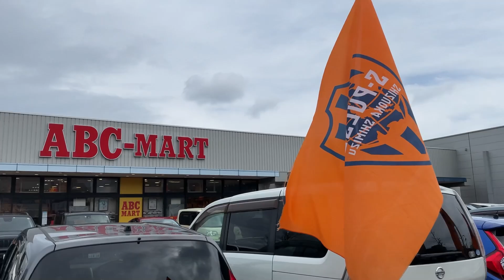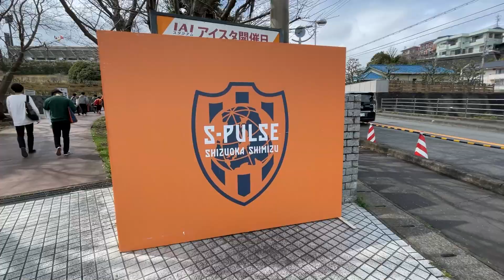【Vlog】最高クラスの相手に最前列で観戦したら選手が間近で半端なかった20歳一人暮らし大学生の一日｜アイスタ応援日記【清水エスパルス×ヴィッセル神戸｜Jリーグ】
🔸神戸戦の試合感想動画はこちら！🔸

【Vlog】新シーズン開幕で新ユニ買ったら破産した19歳一人暮らし大学生の一日｜アイスタ応援日記【清水エスパルス×北海道コンサドーレ札幌｜Jリーグ】

【Vlog】誕生日前日に日産スタジアムへ行ったらボコされたけどいい思い出ができた19歳一人暮らし大学生の一日｜遠征日記【横浜F・マリノス×清水エスパルス｜Jリーグ】

【清水エスパルス】企業秘密大公開‼スタグル『必勝弁当』を調理から販売まで密着してみた【Jリーグ｜京昌園】

【Jリーグ】清水エスパルスとスポンサー契約を締結した会社の社長に契約を結んだ理由を聞いてみた

おつモル！